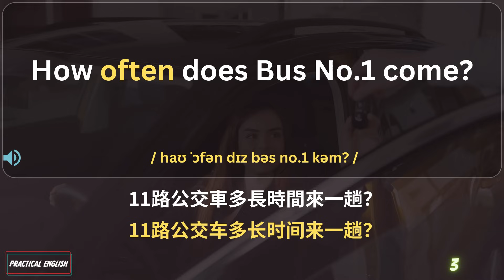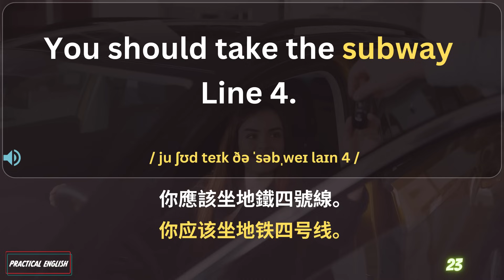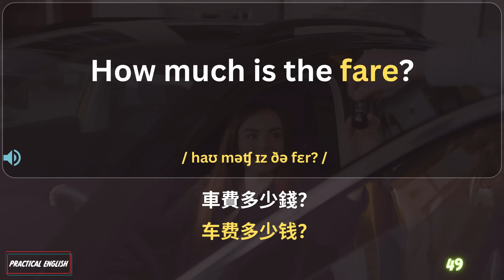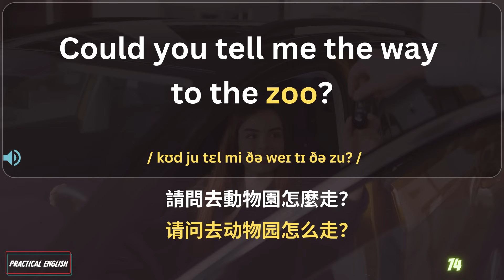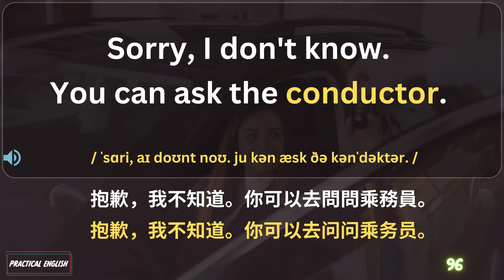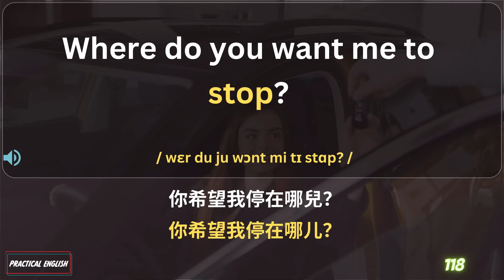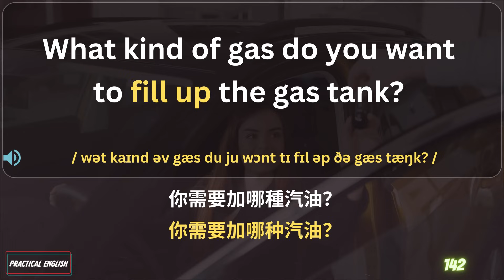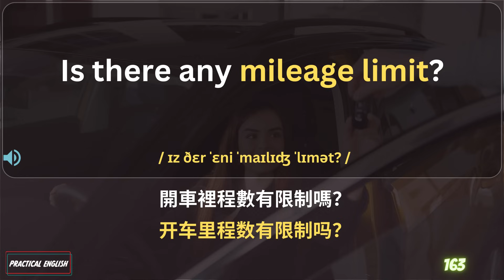交通運輸對話200句重點句型出門必備 公交 地鐵 出租車 路況尋路 火車 自駕 加油 租車 輕鬆提升英文技能 逐步掌握實用英文 重點聼懂標黃关键词语 幫助容易理解整句話 睡前練習系列視頻開口就能學會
本系列視頻幫助英語學習者快速提升日常生活英語能力。視頻內容涵蓋購物、就餐、住宿、交通等生活場景,通過情景對話幫你積累實用口語表達能力。你將學習到900句高頻生活英語，包括吃喝玩樂和見面寒暄等口語短語及句型。本系列強調聽說訓練，每集視頻附有標準發音示範，幫你像母語者般流利交流。同時，視頻匯集點餐、訂房、裝修等真實對話，場景仿真練習，輕鬆應對各類日常口語場景。持續學以致用，定能快速提升你的英語生活實力！

視頻將有叁次英文發音和壹次中文發音，並且配有中英文字幕，學習者可以隨時通過收聽的方式學習，或者睡前學習，每天堅持學習貳遍，堅持壹個月聽力會有很大的進步！